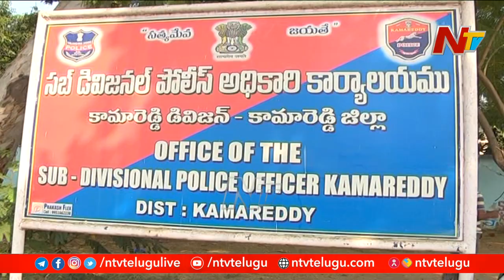పోలీసు శాఖను కుదిపేస్తున్న బెట్టింగ్ సెటిల్ మెంట్ | Kamareddy | NTV